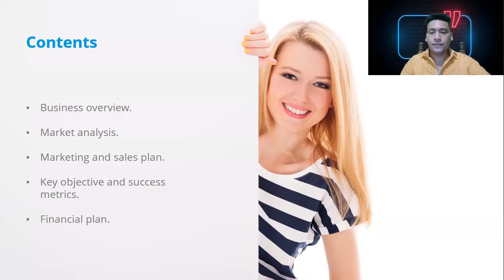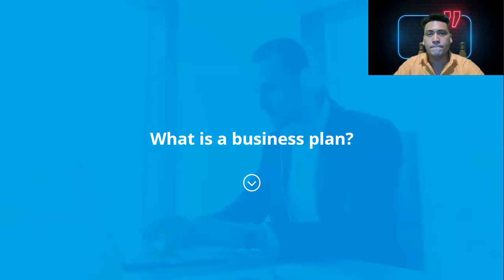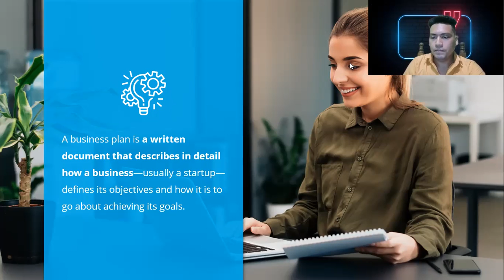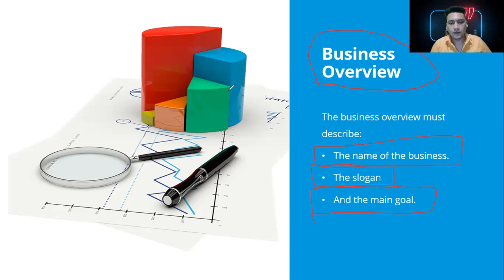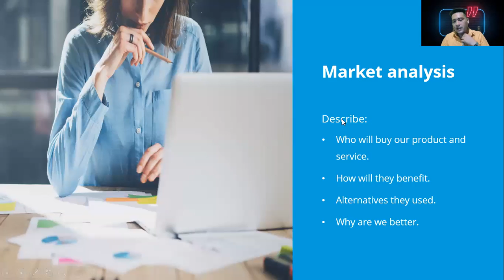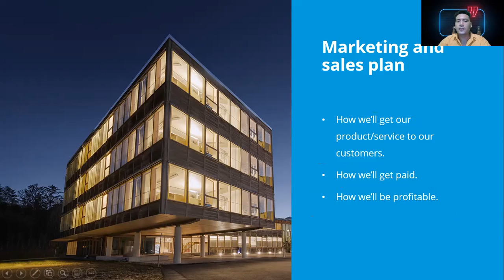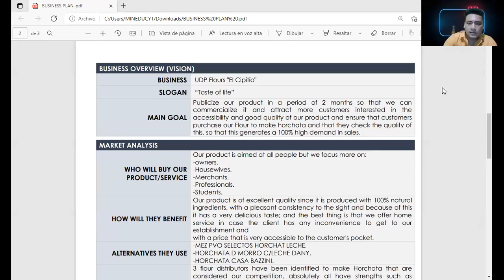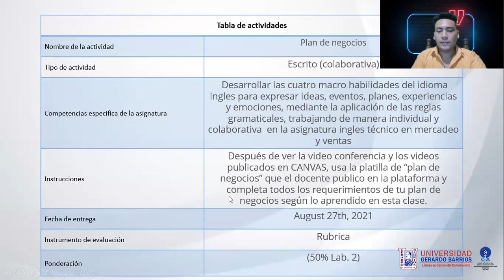Week 4 - Business Plan (English Applied to Marketing)